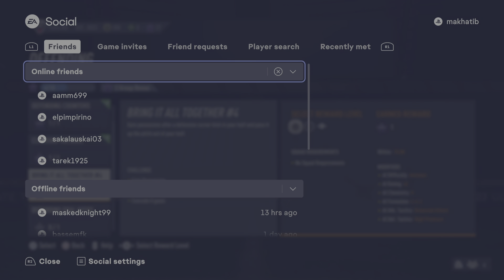Ultimate Team: Moments - Defense